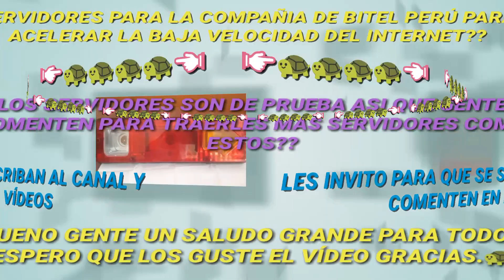\\SERVIDORES PARA BITEL PERÚ EN PRUEBA PARA (ACELERAR) LA BAJA VELOCIDAD DEL INTERNET\\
En la descripción del vídeo los dejo 10 servidores para BITEL PERÚ 2018..👇👉📦📦📦📦👈👉📚📚👈👉📩📩👈

Los servidores tienen duración de a 7 días
hola gente de Youtube como están espero k estén súper bien está ves les traigo servidores para la compañía de BITEL PERÚ PARA ACELERAR LA BAJA VELOCIDAD DEL INTERNET QUE NOS DA LA COMPAÑÍA DE BITEL CON 👉APN👈 DE FABRICA 3G Y 4G espero que les guste y les sirva para que así no dejen de apoyar al canal y también los invito ha que se unan a los grupos de Whatsapp que están disponibles del #1? #2? #3?# #4?..los espero solo les pido que estén súper activos.

bueno los links de los servidores los dejo en la descripción del vídeo para que los descarguen bueno conmigo será asta un nuevo vídeo así que a disfrutar de internet gratis y no olvides de dejarme tu grandioso like que no te cuesta nada y comenten para traerles mas servidores actualizados para cualquier compañía del Perú y suerte a todos?

Internet para Movistar📶
Internet para Entel📶
Internet para Bitel📶
Internet para Claro📶
Internet para Tuenti📶
Internet para Movistar📶
Internet para Entel📶
Internet para Bitel📶
Internet para Claro📶
Internet para Tuenti📶
Internet para Movistar📶
Internet para Entel📶
Internet para Bitel📶
Internet para Claro📶
Internet para Tuenti📶
Internet para Movistar📶
Internet para Entel📶
Internet para Bitel📶
Internet para Claro📶
Internet para Tuenti📶
Internet para Movistar📶
Internet para Entel📶
Internet para Bitel📶
Internet para Claro📶
Internet para Tuenti📶
Internet para Movistar📶
Internet para Entel📶
Internet para Bitel📶
Internet para Claro📶
Internet para Tuenti📶
Internet para Movistar📶
Internet para Entel📶
Internet para Bitel📶
Internet para Claro📶
Internet para Tuenti📶
Internet para Movistar📶
Internet para Entel📶
Internet para Bitel📶
Internet para Claro📶
Internet para Tuenti📶

Enlacé del grupo de whatsapp#1📱👈

Enlacé del grupo de whatsapp#2📱👈

Enlacé del grupo de whatsapp#3📱👈

Enlacé del grupo de whatsapp#4📱👈

1👈links de los servidores🔰♻️💻📚
👉COMPATIBLE YOUTUBE Y OTROS 👈
llllllllllll